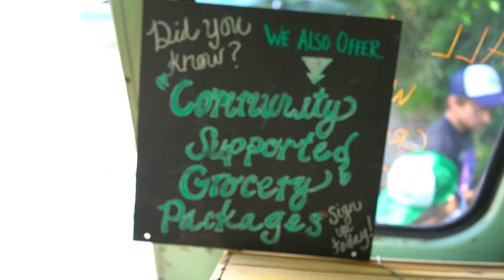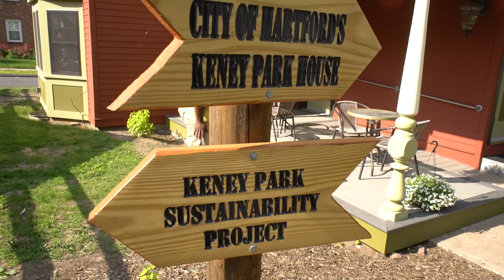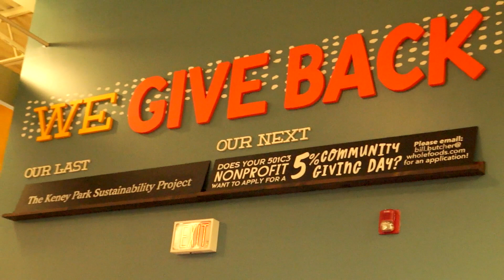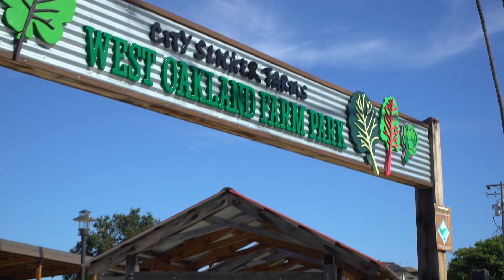Whole Cities Foundation | Community First Grant: Transforming Food Systems, Transforming Lives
In 2016, Whole Cities Foundation launched the Community First Grant Program to build thriving local food systems and grow community health. Through the program, Whole Cities Foundation supports partnerships between Whole Foods Market Team Members and locally-led, fresh food access projects with a $5,000 grant. You'd be surprised what $5,000 can do. It can help transform a vacant lot into a community garden...or a city bus into a mobile market!